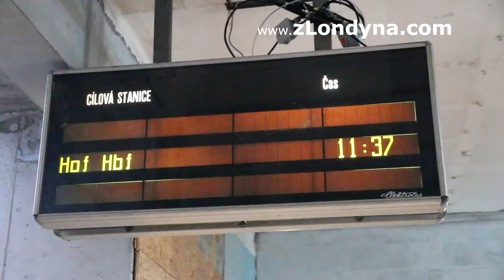Němci o Brexitu: "I my bychom měli EU opustit. Euro nás ožebračilo."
JANINA | CZ TITULKY (nezapomeňte si je zapnout, pokud nenaskočí samy! - vpravo dole pod videem čtvereček TITULKY zapnout/vypnout nebo ON/OFF). Co se stane po Brexitu zatím nikdo neví. A v tom se shodují odpůrci i příznivci Brexitu. Abychom zjistili více, vydali jsme se - já se svým bývalým spolužákem a kolegou Štěpánem do německého Hofu, kousíček od hranic s Českem. Je to v Bavorsku, kousek od hranic se Saskem.
"Ukáže to až čas," říká paní, kterou jsme zastavili na hlavní třídě v Hofu. "Britové si teď budou muset poradit sami," konstatuje pán kolem pětatřiceti let. "Budou muset pracovat a pak uvidí a řeknou si - udělali jsme dobře, neudělali. A my? My musíme zatím spolupracovat s dalšími zeměmi - s našimi východními (pozn. býv Východní Německo, které to Západní muselo dodotovat na podobném principu jako se to nyní dělá v EU při přerozdělování evropských dotací do ´chudších zemí´), s Francouzemi, pak jsou tu Poláci a tyhle země, co jenom peníze kasírujou a nic nedávají (věděl, že jsme oba Češi, tak to tak hezky kulantně řekl, ale co mu na to říct, má v celku ´recht´ - a to ještě neviděl Čapí hnízdo´) . A pak tu ještě máme přistěhovaleckou politiku... To je velká nevýhoda - budeme muset teď ještě víc platit (myšleno ´my Němci´). Navíc euro způsobilo, že se všechno zdražilo a musíme teď víc pracovat, abychom si mohli dovolit to, co předtím za méně práce. A výhody... nevím, nevidím..." uzavírá.  ""Občané Británie už asi nic změnit nemohou. Snad třeba za deset let, až se situace změní, budou chtít zpět, ale bude to těžší... Ale nevím... Nevím..." komentuje blížící se Brexit jiný pán.
"Pro nás obyčejné lidi Brexit (tady v Německu) nic dobrého nepřinese," zamýšlí se ještě paní ve žlutém roláku. Chvilku se odmlčí, jakoby chtěla říct něco, co se jí tak nějak dere na mysl, ale nezní to moc líbivě. "Možná bychom měli také odejít..." Její známá rázně pokývne hlavou: "Ano!"
Pro mě osobně je až zarážející, jak mnoho Němců, a to i příznivců EU stále drží nenávist k euro, kterou jsem u nich zaznamenala už tehdy, v roce 2001, kdy se ještě připravovala země na změnu měny. Tehdy byly všude automaty a cenovky ve dvou měnách. V markách a euro. A v eurech to vždy vyšlo dráž. Moji známí a přátelé i lidé s nimiž jsem tehdy točila reportáže, sice sem tam utrousili o euru něco pěkného, že nás to jako Evropany spojí, ale většina nadávala jako špačci, že se kvůli tomu vše zdražilo. A jak jsem si definitivně uvědomila nyní po cca osmnácti letech, i když se o tom tak úplně každý den nemluví, ta zášť v nich je pořád. Pracovité Němce také tenkrát vyčerpalo hodně to, že Západní Německo muselo dodotovat svými vydřenými penězi zchudlého bratra - Východní země po znovusjednocení. Když se z toho vzpamatovali, přišlo v roce 2004 rozšíření EU o nových 15 evropských zelmí, většina právě opět ´chudých příbuzných´ z postkomunistického režimu vyčerpaných nelogikou centrální ekonomiky. A situace se moc nemění. Ruku na srdce - většina Čechů, které znám má většinou hlavní motivaci být v EU - a to jsou dotace... Přitom kdybychom ušetřili to, co posíláme do Bruselu, tak si můžeme tyto peníze dle naší vůle přerozdělit u nás doma. Také by nás to motivovalo k větší samostatnosti.  Ale především - měli bychom lepší vztahy s našimi sousedy - Němci. Ti nás prostě stále vidí jako někoho, kdo jen chce peníze a nic za to nedává. A nyní, když odchází velký přispěvatel (a zároveň malý ´čerpač dotací´ - Velká Británie), tak v tom Německo víceméně zůstává samo (další dvě velké ekonomiky - Itálie a Francie jí stěží pomohou). Není tedy divu, že Němci v pohraničí se Brexitu moc nedivili a budou nás na ostrovy sledovat a čerpat inspiraci.
Ať tak či tak - prostě to už jsou má slova a interpretace. Podívejte se na anketu, ta je tak, jak jsme ji nabrali. A je pro mne vlastně tak trochu smutná, kam až jsme to s tak nadějným projektem evropského společenství dotáhli. Respektive - co myslíte vy? Co teď? A co potom?